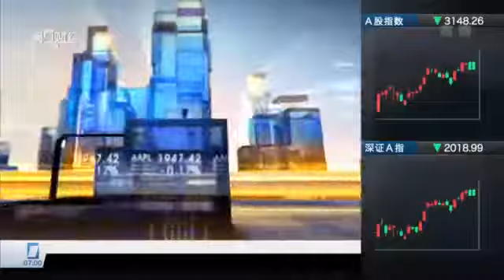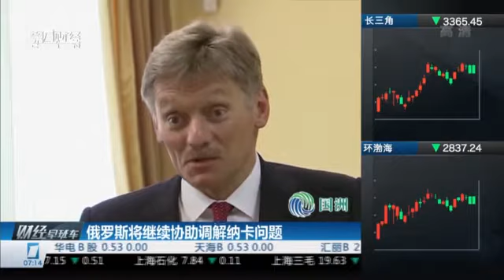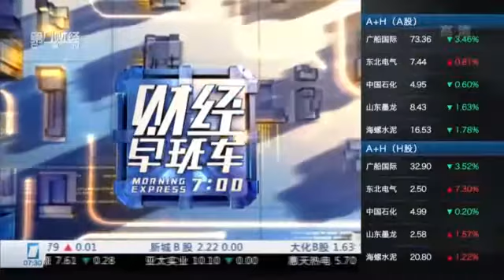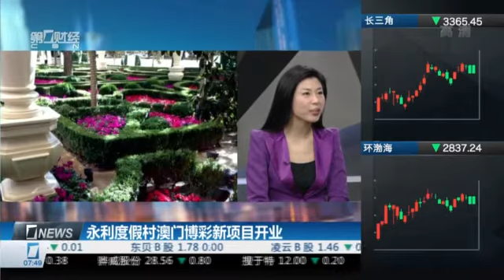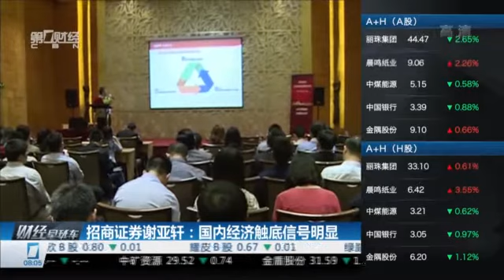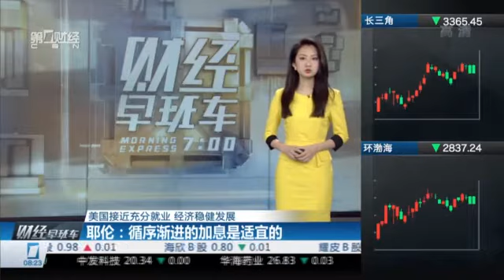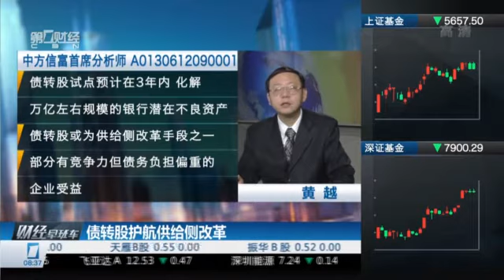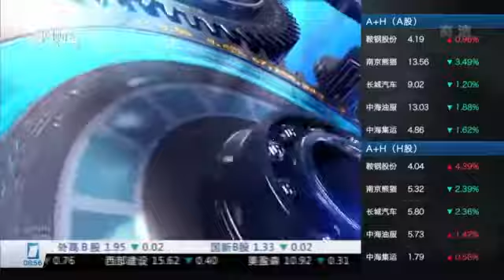【财经早班车】20160408完整版